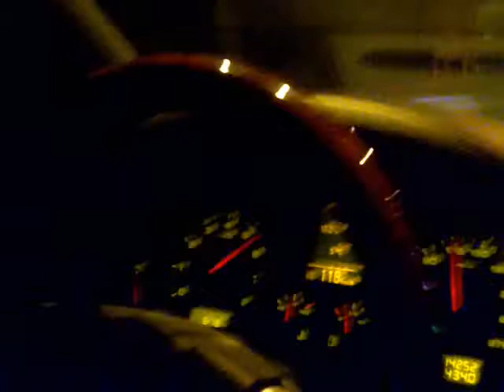Cayenne in Loutraki